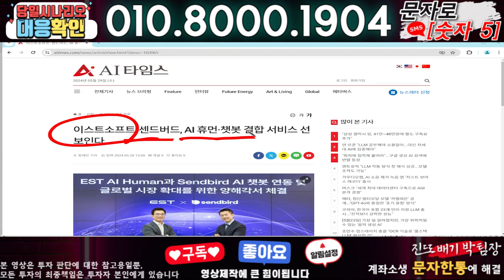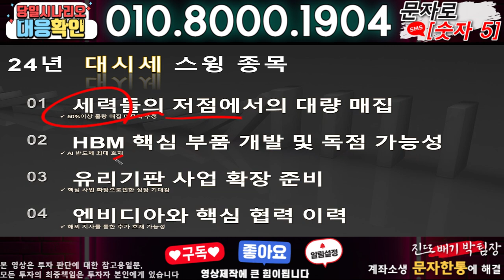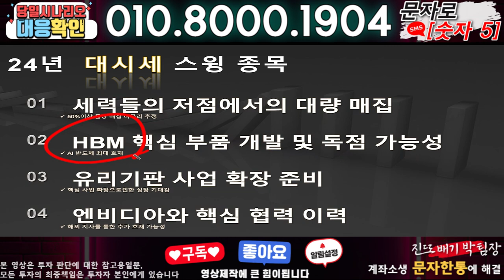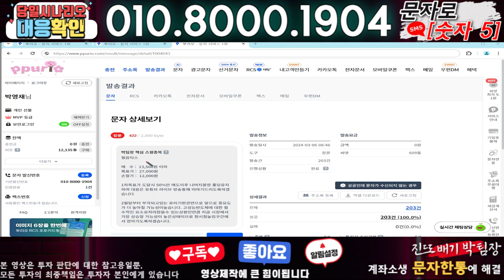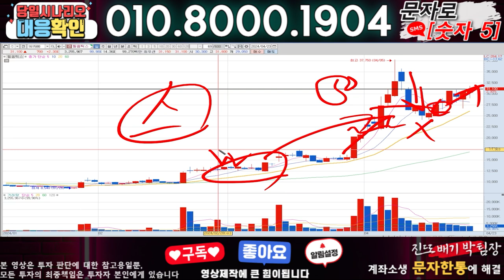이스트소프트 ) 3분전 기습속보-공식입장발표!! 무슨일인가?